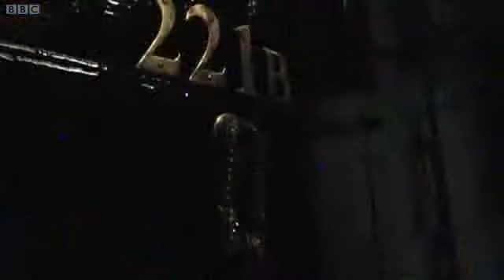Mark Gatiss on the inspiration for 'The Hounds of Baskerville'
DURATION: 02:14
Co-creators and writer, Mark Gatiss talks about writing the second episode of Sherlock Series 2, 'The Hounds of Baskerville'.